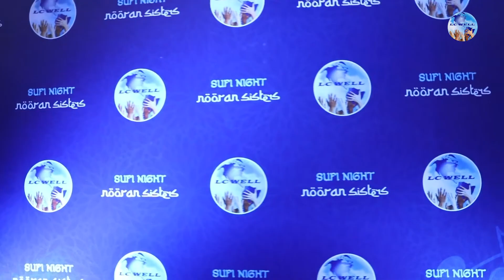LC Well Christmas Party (feat. Nooran Sisters)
LC Well hosted a grand party on 25th December 2018 in the spirit of Christmas and New Year. The event brought everyone together dancing and cheering to the hit duo Nooran Sisters who shared the stage with many other VIPs.